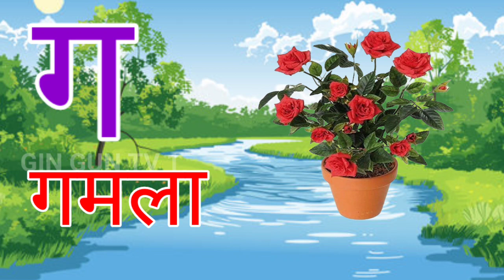अ से अनार, आ से आम, हिंदी वर्णमाला, ka se kabutar, a se anar, aa se aam, हिंदीस्वरब्यंजन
Hindi Varnmala
Nursery rhymes
हिंदी वर्णमालागीत
हिंदी स्वरब्यंजन
हिंदी बालगीत
बालगीत
hindi varnmala
हिंदी वर्णमाला
Hello Friends,
@ChuChu TV Nursery Rhymes & Kids Songs
@Naima study
@ChuChuTV Hindi
@Infobells - Hindi
@Chhotu TV